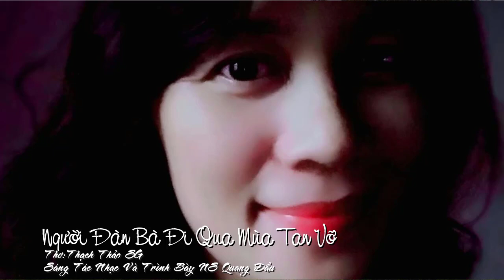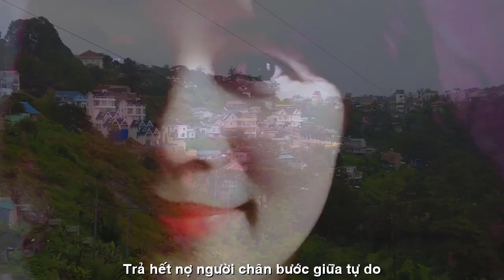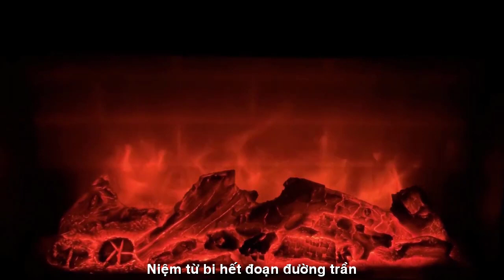[FULL HD]SAIGON NGƯỜI ĐÀN BÀ ĐI QUA MÙA TAN VỠ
ĐẾN VỚI
NHÀ THƠ THẠCH THẢO SAGON
PHỔ THƠ ĐẠI HÁT TÀO LAO
TÁC PHẨM:SAIGON
NGƯỜI ĐÀN BÀ ĐI QUA MÙA TAN VỠ
THƠ:THẠCH THẢO SAIGON

Đã hoàng hôn đâu mà nắng vàng phai úa
Tim vẫn vui buồn mà hồn đã lạnh căm
Trả hết nợ người chân bước giữa tự do..
Nàng không khóc nữa cho dại khờ tuổi trẻ
Nàng thứ tha cho những lỗi lầm
Những vết xước vẽ bức hình màu sắc
Những thăng trầm làm điểm nhấn khói sương…
Nắng đã chiều, cuộc người nàng cũng đã
Dịu dàng thôi nhấm nháp chén men đời
Vị đắng cay ngọt ngào tê đầu lưỡi
Chầm chậm thôi vì đã mãi vội vàng..
Nàng trở về náu nương vào thân xác
Niệm từ bi đi hết đoạn đường trần
Đôi vai nhỏ nhẹ nhàng buông tất cả
Một phận người tìm được cõi bình yên…
Thach Thao